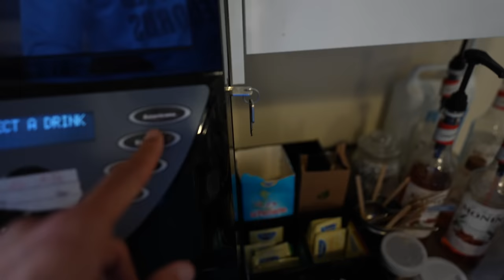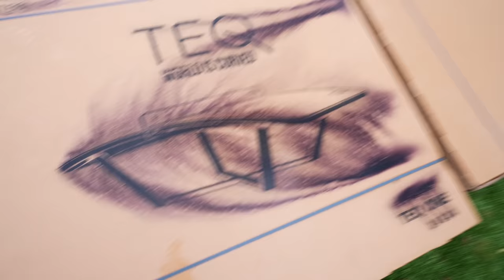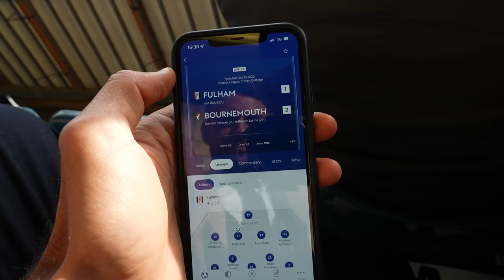I PLAYED with a BROKEN RIB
I can't believe I played football with this mad injury! There's a reason I've not been able to film for a while but finally I can pick the camera back up. A match day vlog in what's been a crazy season so far.. enjoy banter with the lads, some pro tips, a bit of two touch with the boys, a footballer's training session and a fiesty encounter with my old team on our promotion push.